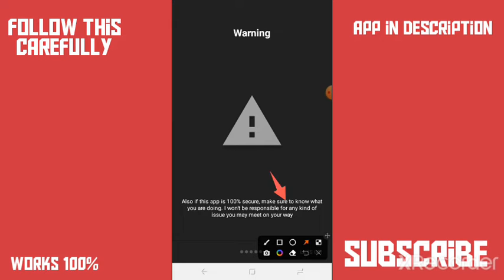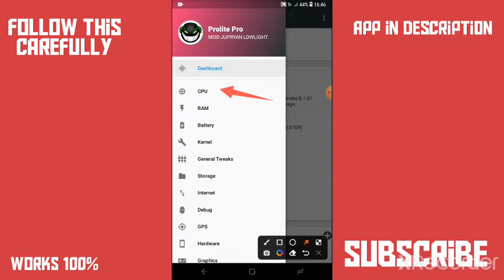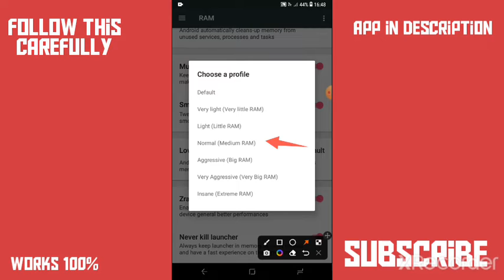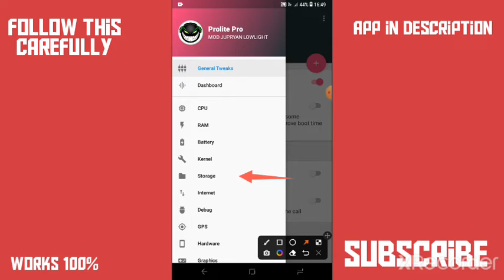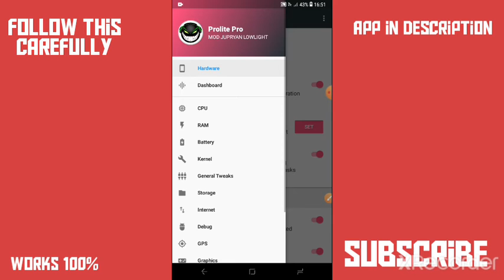How to increase Your Phone Perfomance No root |Speed Up Android [Turmex A4♧]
Apk name- Prolite Pro ●

Apk link- Sfile.mobi › vArbYgRvH27 Prolite Pro MOD . apk

Song name:-Rebzyyz All i want is you

We Make Tweaks To boost your android phone perfomance with no root ❣